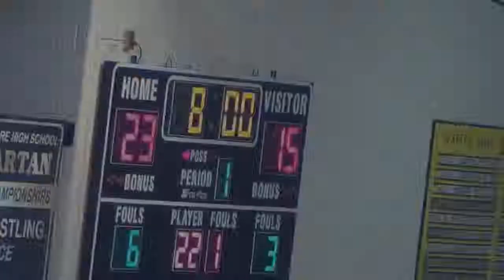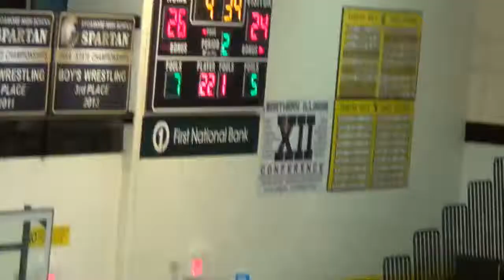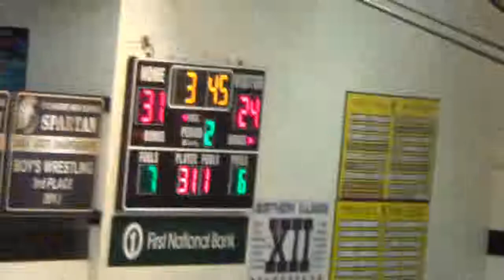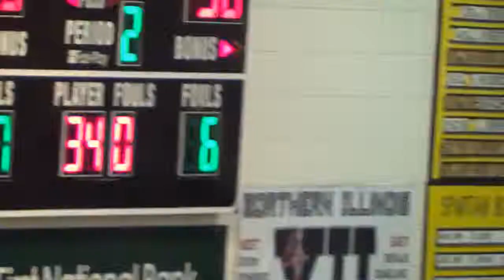2nd Quarter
Newark vs. Hampshire
Newark wins 75-69